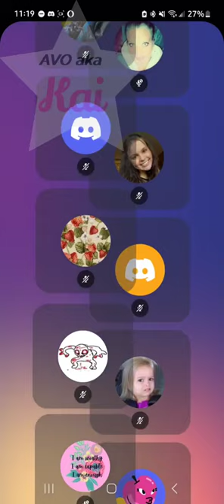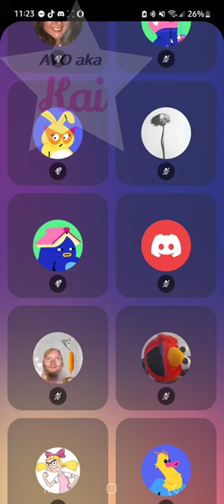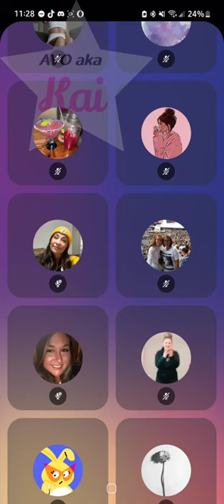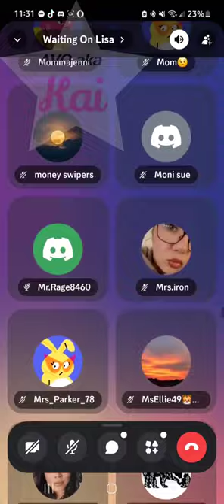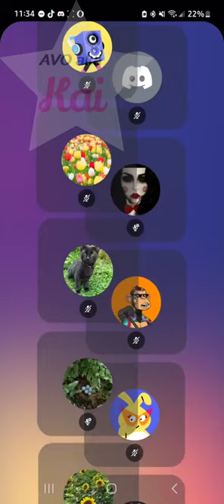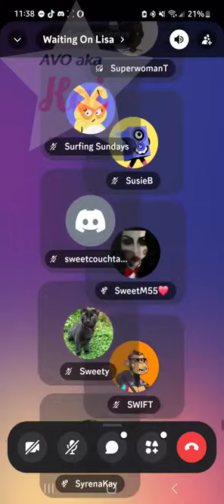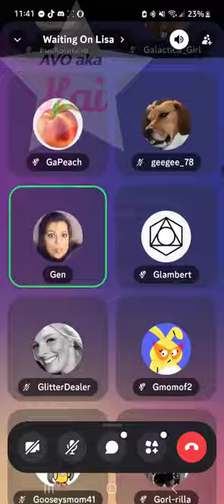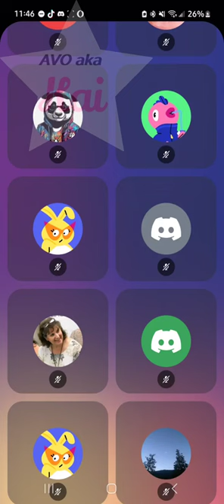Lisa Richard Discord Call 10/30/24